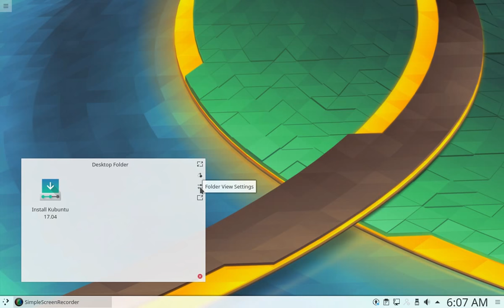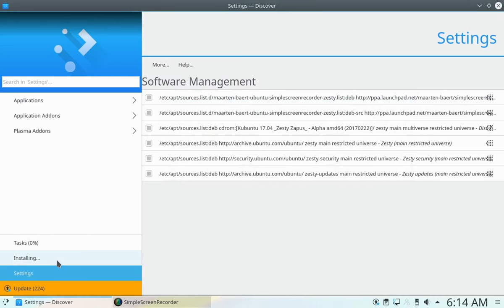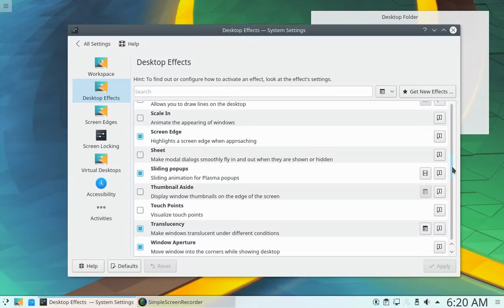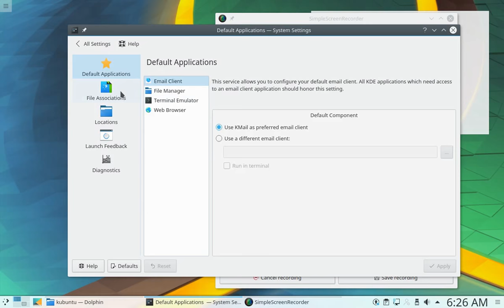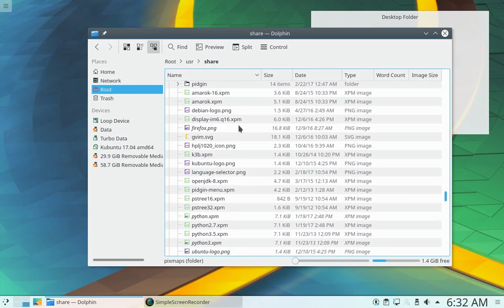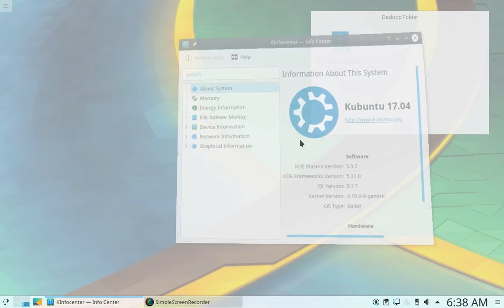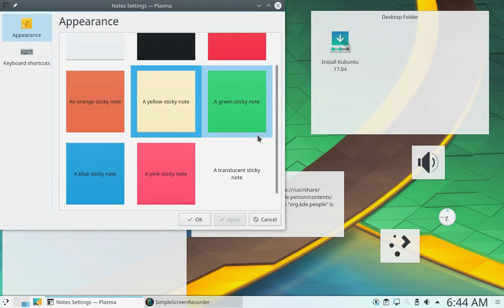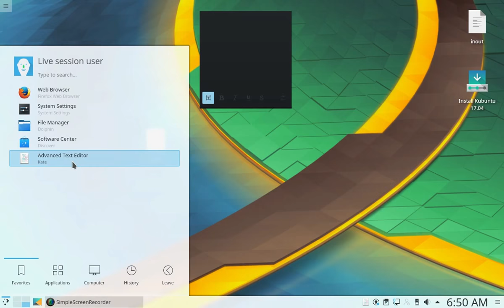Kubuntu 17.04 | KDE Plasma 5.9 | A refined modern experience | Linux computer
New Kubuntu GNU/Linux operating system provides most feature rich and stable desktop experience to the PC. This release brings a complete look and feel desktop to GNU/Linux users.

Kubuntu 17.04, released in April 2017, was part of the Ubuntu family of Linux distributions. Specifically, Kubuntu is Ubuntu's official variant that uses the KDE Plasma desktop environment as its primary graphical user interface. Kubuntu 17.04 featured the KDE Plasma 5 desktop environment, which offers a modern and customizable user interface. KDE Plasma is known for its visual appeal, flexibility, and extensive configurability. Like all Ubuntu flavors, Kubuntu 17.04 was built upon the same Ubuntu base, which means it inherited the same package management system (APT), software repositories, and underlying system components. Kubuntu 17.04 included a variety of pre-installed applications for everyday use, such as the LibreOffice suite for office productivity, Firefox web browser, and various multimedia applications for music and video playback. The system requirements for Kubuntu 17.04 were similar to those of other modern Linux distributions. It could run on a wide range of hardware configurations, from older machines to newer systems, although higher system specifications were recommended for smoother performance, especially when running resource-intensive applications or using advanced desktop effects.

Alex Badea - Silence
Jackson Snapp - The Journey
Nolims - The Secret of Life
UnderwaterBeats - Formless!
UnderwaterBeats - Nightfall
Danek - Level Up
Okzide - Hopeless Wishes